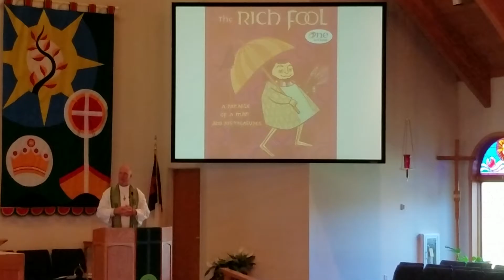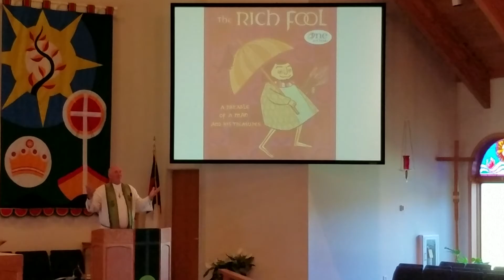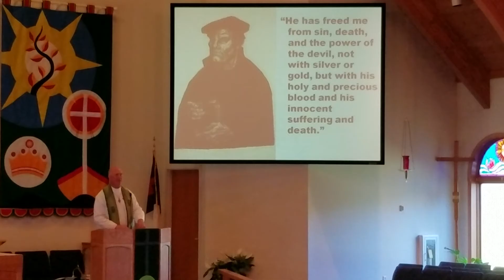Bethel Bemidji Lutheran Worship_7/31/16_Gospel and Sermon